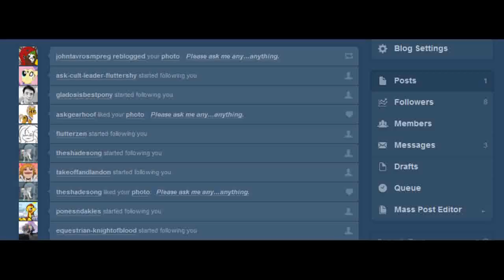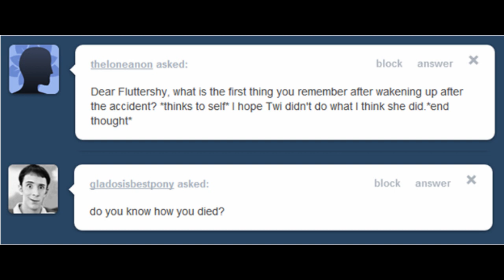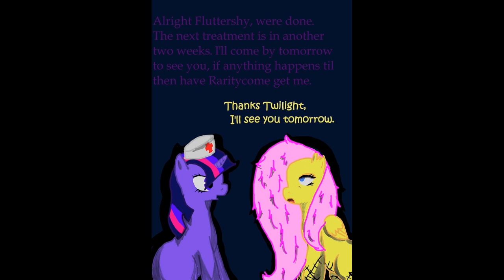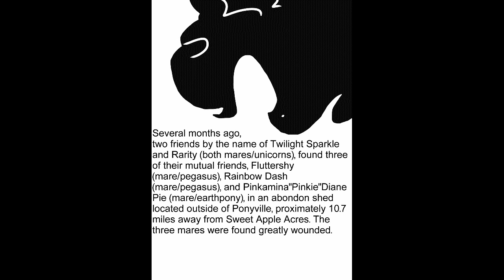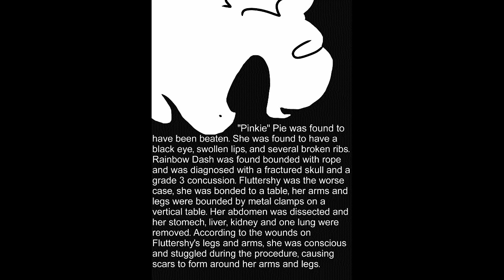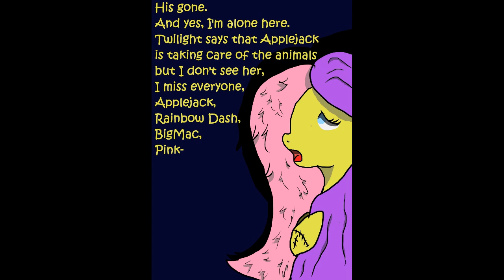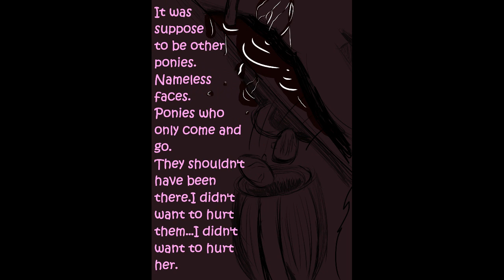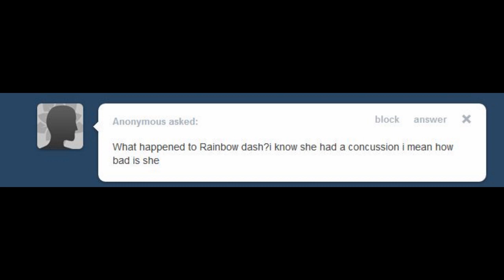Ask Fluttercorpse Tumblr Dub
Hello everyone. Here is a rather new and lovely blog called Ask Fluttercorpse! I like this blog a lot and I love the grimdark and very sad appeals to it so I got permission and dubbed it!